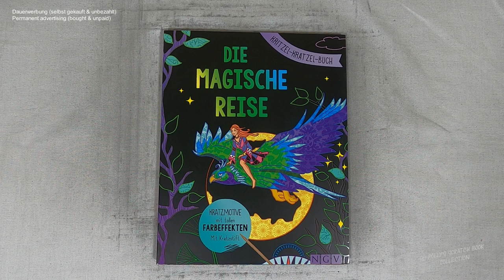Elfen fliegen durch die Nacht I Relaxing I ASMR I scratch painting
elf I notalkingasmr I sleepmeditation I relaxing I relaxingsounds I scretch painting I scretchbook I no music I diy

🛒 kratze selbst 🛒
dieses Buch bei Amazon

📖 Buch 📓
Kritzel-Kratzel-Buch die magische Reise
(laut Buchrückseite)